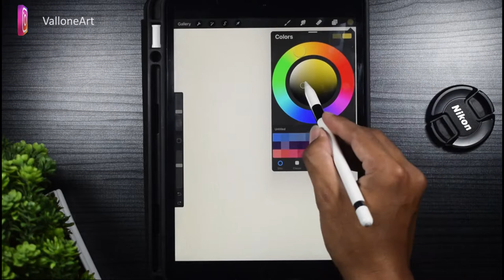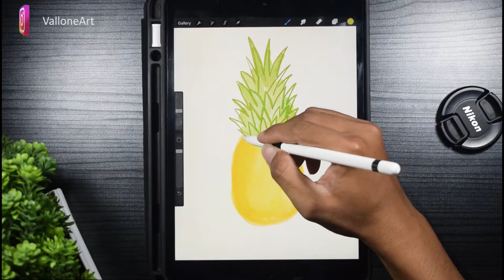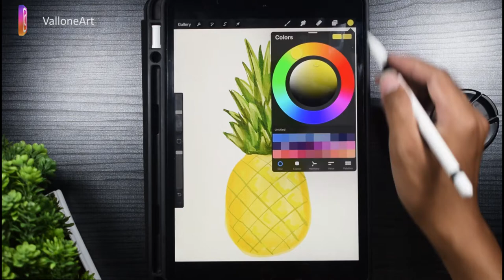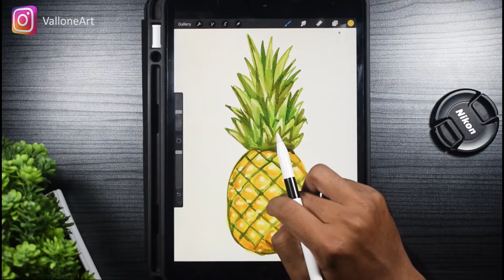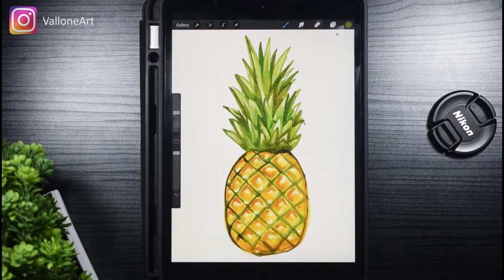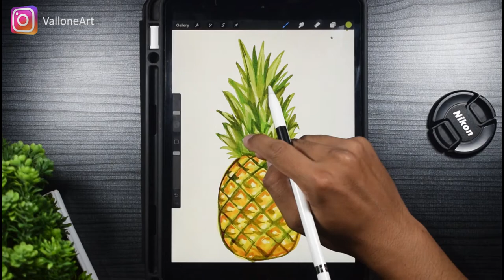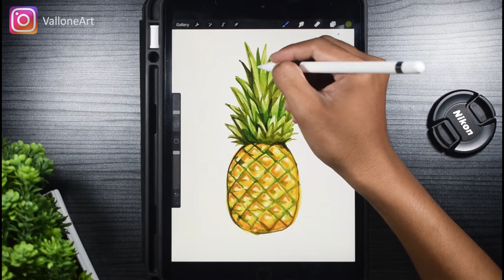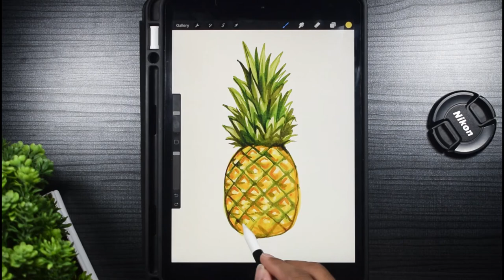Watercolor Pineapple Procreate Drawing Tutorial on iPad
Hello all,
I'm back with a tutorial on how to draw a pineapple Procreate in a watercolor style and I promise it's really easy to follow!

I made sure to show you the complete Procreate drawing process and also added some Procreate tips and tricks to make it easy for you to recreate them. Creating realistic Procreate images like this doesn't have to be complicated, you just have to follow my steps!

ihwan _ vallone art